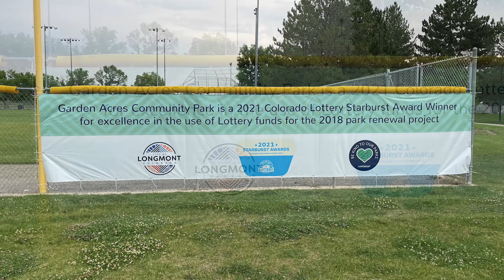Starburst Award & Garden Acres Final